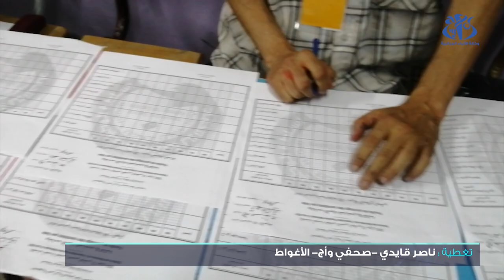تشريعيات 12 يونيو : عملية فرز الأصوات بمراكز الإقتراع بالأغواط